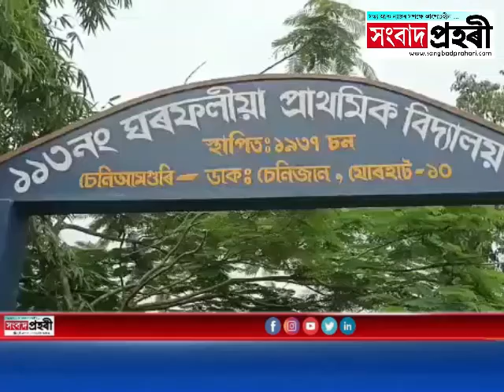টীয়কৰ ঘৰফলীয়া প্ৰাথমিক বিদ্যালয়ত মুখ্য সচিব জিষ্ণু বৰুৱা